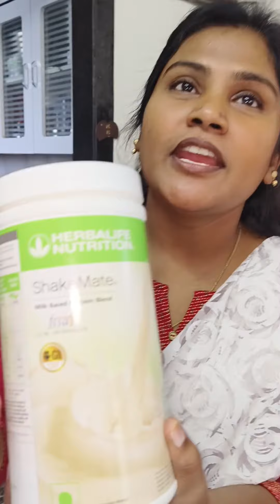My nutritional breakfast.... protein shake....